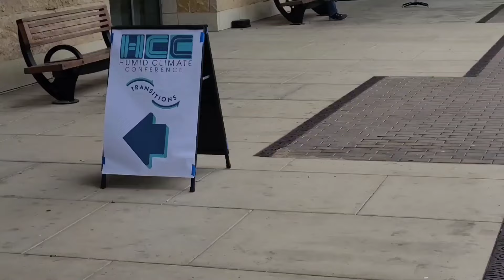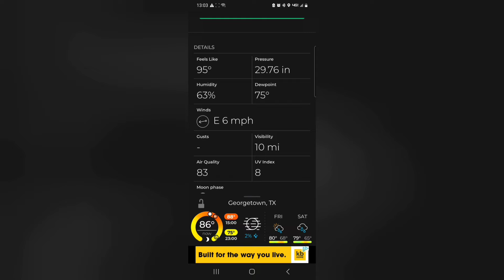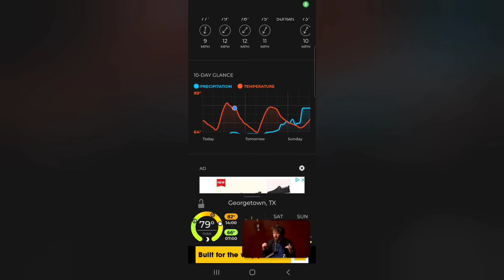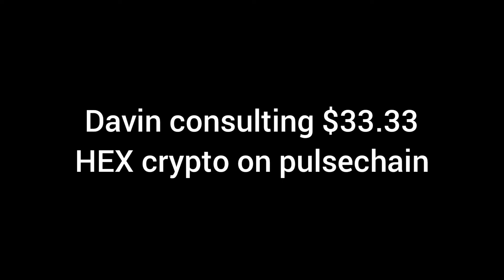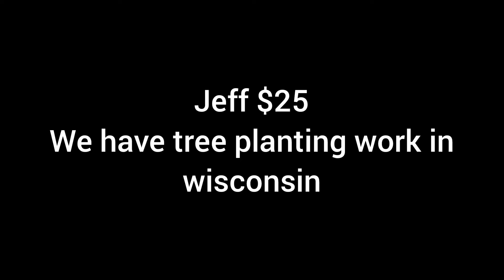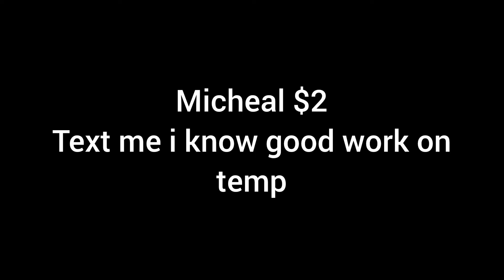Moving on From Houston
first of 5 videos i shot a while ago. i just wasn't feeling up to editing for a while, but i'm back to posting so hopefully there will be one per week for the next little bit